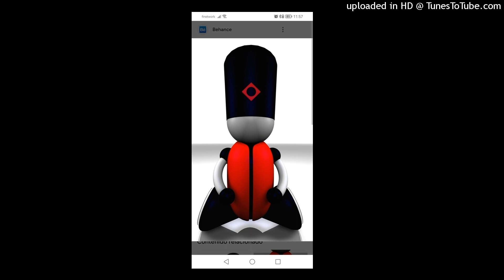kike Rodriguez - Alien. 2023